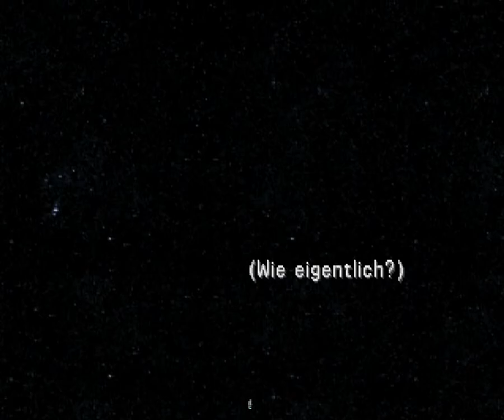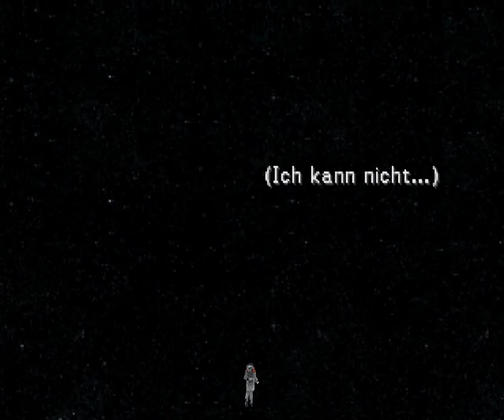[Walkthrough] Final Fantasy VIII [8] (German) [(Part 038 CD3)]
Auf meinem Kanal hört das epische meiner Games-Wahl nicht auf. "The Legend Of Dragoon" ist mein erstes Rollenspiel auf meinem Kanal. Und ich hab mir überlegt noch zwei weitere Games zu machen, die ich persönlich total awesome finde. Einerseits "Final Fantasy 8" und "Final Fantasy 9" Natürlich soweit es geht und möglich ist zu 100%

Ich werde mit "Final Fantasy 8" beginnen, da es mein absolutes "Lieblings-Final Fantasy Game" ist. Viele finden auch das "Final Fantasy 8" die tiefgründigste Story von allen "Final Fantasy Games" bisher hat. Viele die das Game kennen, sagen aber sicher "Ach komm Final Fantasy 8 hat hauptsächlich mit Liebe zutun und ist teilweiße von der Story her langweilig" oder ähnliches. Aber ich lese "William Shakespeare" wo es auch viel um Liebe geht und mir persönlich gefällt das Konzept von "Final Fantasy 8" sehr. Und außerdem jeder Klassiker egal ob jetzt Game oder Film hat bei irgendeinem Punkt was mit Liebe zu tun. Sowohl "Star Wars" oder "Der Pate" und eben auch "Final Fantasy" Und indem das Game die meiste Zeit in einem Kriegszustand abläuft, sollte man dran denken, das Liebe das einzige ist, was einen Krieg erträglich macht und die Soldaten am Leben hält. Finde ich halt. Also. Und ich denke für weibliche Zuschauer ist diese Tatsache total cool da Frauen doch viel auf Romantik und so stehen :)

Mal ein wenig der Story:

Der junge Söldner Squall Leonhart ist Student an einer Militärakademie. Als es zu Konflikten zwischen den Nationen der Welt kommt, zieht er zusammen mit einigen Freunden los, um die Krisensituation zu besänftigen. Doch hinter dem scheinbar unwichtigen Kleinkrieg steht viel mehr: Eine machthungrige Hexe, ein skrupelloser Rivale und Squall's eigene verwirrte Gefühle. Was in einem winzigen Konflikt begann, könnte die ganze Welt ins Unglück stürzen...

Neben der kriegerischen Geschichte spielen auch Squall's Kindheitserinnerungen und seine Gefühle eine große Rolle. Besonders die anmutige Rebellenführerin Rinoa Heartilly und der Soldat Laguna Loire, der Squall in seinem Träumen begegnet, scheinen eine große Rolle einzunehmen. So laufen seine Träume und Erfahrungen parallel zu den Geschehnissen in der Welt ab. Und wer weiß. Vielleicht haben sie mehr mit miteinander zu tun, als man denken mag...

Was zählt für mich zu den 100% hier? Als erstes alle G.F.s die man finden kann. Alle Magazine die man bekommen kann. Natürlich alle Fähigkeiten der G.F.s auf 100% upgelevelt. Die Story. Und der Chocobo-Quest den man machen kann. Alle 30 Seed-Tests. Die Omega-Weapon und alle Siegel am Ende. Und zuletzt einen hohen Level meiner Charaktere. Nicht den maximum an Level die man haben kann, und auch nicht ganz bei jedem Charakter aber einen ziemlich hohen bei vier der sechs Charaktere. Und eines noch vorweg. Bei manchen Sachen gibt es zwei Möglichkeiten sie zu bekommen. Ich zeige jeweils die einfachere und weniger zeitaufwendige Variante.

Viele denken sich jetzt "Ja und was ist mit den ganzen Karten die man bekommen kann" Dazu muss ich sagen. Die Karten zählen für mich nicht wirklich zu einer 100% Vorraussetzung und sie nutzen meinen Charakteren auch fast überhaupt nicht. Ein paar Karten die mir einen guten Nutzen bringen, die bekomm ich sowieso. Und für meine 100% Vorraussetzung muss ich nur zwei Mal ein Kartenspiel machen. Also von dem her diese Sache mit den Karten mache ich nicht.

Und eine Sache die ich bei "The Legend Of Dragoon" in der Beschreibung genauer erwähnen hätte sollen noch. Was upleveln betrifft. Ich mache alles ONSCREEN und wann immer ich gerade Bock habe zu leveln, werde ich es tun. Ich kann nicht sagen, wie viele Folgen hintereinander es sein wird aber wann immer ich die Lust dazu habe, tue ich es solange ich Lust dazu habe. Stellt euch bitte darauf ein.

Und jetzt noch zu ein paar Kleinigkeiten die bitte zu entschuldigen sind. Bei den ersten 5 Folgen wird es wahrscheinlich einige laggs geben. Grund dafür war das ich beim Emulator was verstellt hab. Und ab dann wird es oft nach einem Kampf im Endbildschirm laggen. Warum auch immer. Und bei zwei oder drei Orten gibt es einen merkwürdigen Flimmer-Bug aber der ist nicht weiter schlimm. Bitte dies zu entschuldigen. Ansonsten denke ich habe ich keine Bugs oder ähnliches in dem Game. Und ich denke auch der Sound sollte soweit passen und die Grafik auch. Zuletzt noch wenn Fraps zu einem neuen Part in der Aufnahme switcht, kann es zu massiven laggs kommen. SORRY. Aber das mit Fraps kennt ihr bestimmt alle oder zumindest die meisten. Und wie auch bei "The Legend Of Dragoon" wird jede CD eine eigene Playlist haben.

Ich denke soweit habe ich in der Beschreibung alles gesagt, was es zu sagen gibt. Ich wünsche euch nun viel Spaß mit dem epischen Game "Final Fantasy 8"